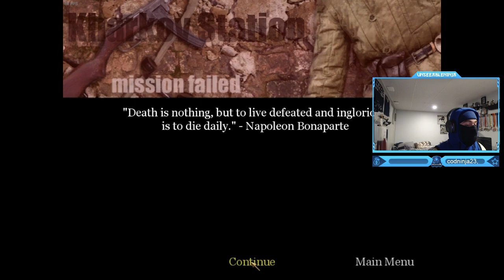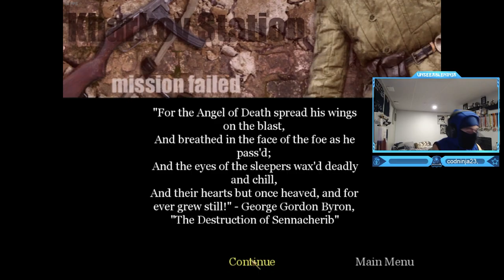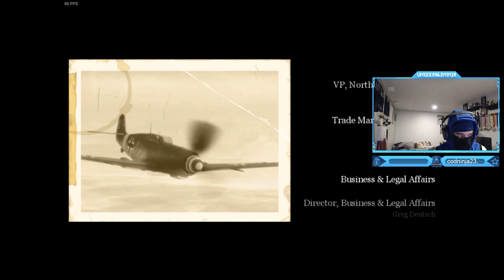Call of Duty: United Offensive - Soviet Campaign Walkthrough Last Mission Gameplay (Kharkov Station)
Call of Duty: United Offensive - Soviet Campaign Walkthrough Last Mission Gameplay (Kharkov Train Station) - COD1 ENDING!
Call of Duty: United Offensive is an expansion pack for the first-person shooter video game Call of Duty. It was developed by Gray Matter Interactive,[1] with contributions from Pi Studios, and published by Activision. It was released for Microsoft Windows on September 14, 2004. Real events from World War 2